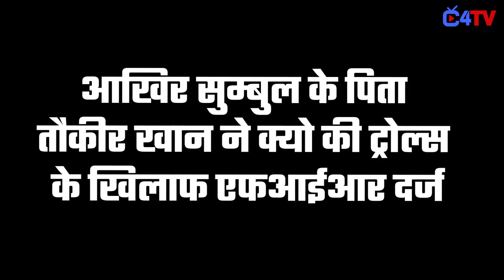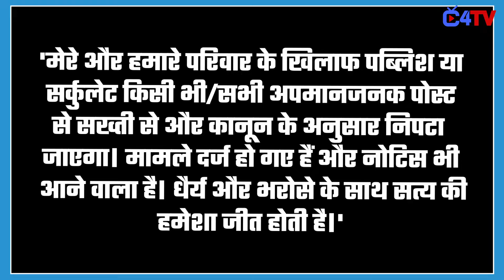Sumbul Tauqeer’s Father takes Legal Action Against Trolls ! Check out The Metter !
Why Sumbul Tauqeer’s Father takes Legal Action Against Trolls ! Check out The Video !